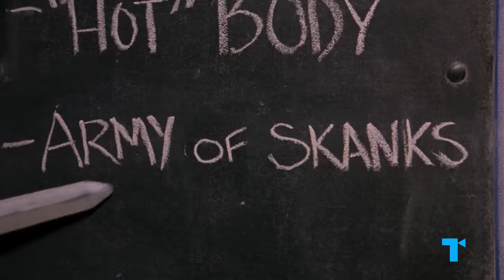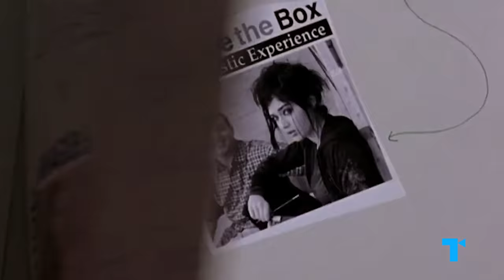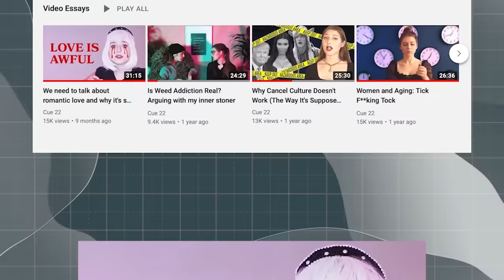Euphoria's Maddy - A New Kind of "Mean Girl"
Maddy Perez is the Queen Bee of Euphoria High, but unlike the cruel Heathers and Regina Georges we’re used to, she has a heart. Like the stereotypical “Mean Girl” ringleader, she’s popular, has lots of confidence, and some anger issues... The difference is, Maddy’s a really good friend, rather than a cruel despot, and her anger tends to be justified, not indiscriminate. Maddy is the character you get if you take the Alpha “mean girl” seriously and look into what made her and what it’s like to be her.

00:00 Maddy Perez is reinventing the mean girl
00:55 Can the mean girl have a heart?
05:08 How she radiates confidence
07:46 Nate - Maddy's biggest downfall